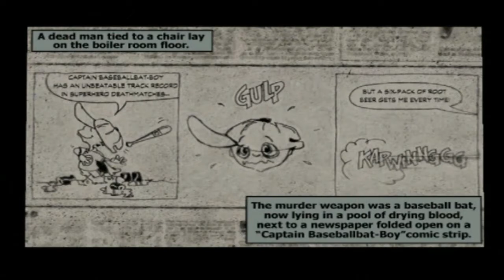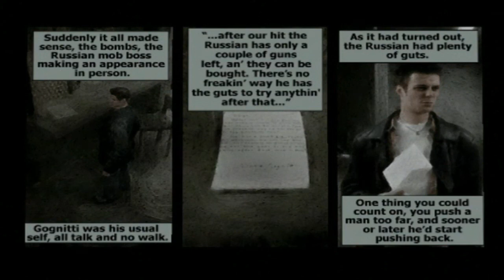Max Payne (PS2) [Dublado em Português] #3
Max Payne (PS2) [Dublado em Português] parte 3